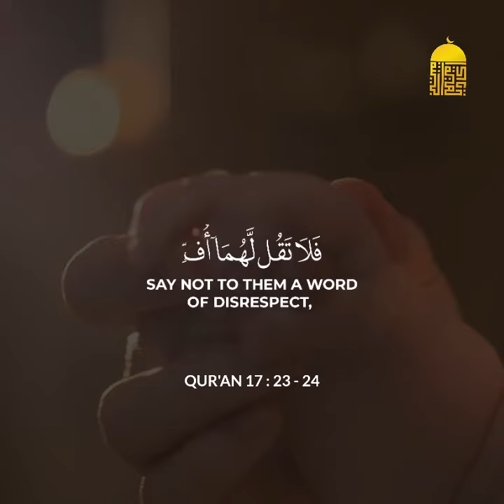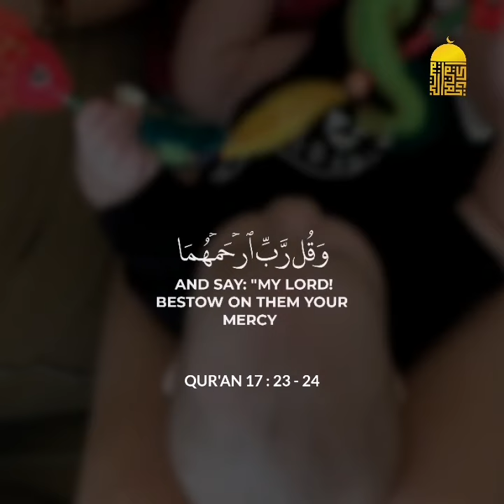Qur'an Recitation: Goodness to parents.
Goodness to parents is a commandment from Allah. Always be dutiful to them and pray for them.

Al-Isrāi 23-24